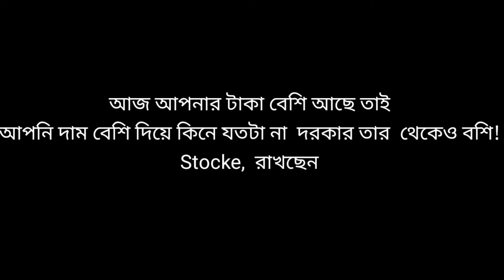পাল্লা দিয়ে সবাই সবার দেখাদেখি পণ্যের দাম বাড়াচ্ছেন | এমন হতে থাকলে কি হবে সাধারণ মানুষের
আমরা যদি এভাবে সবার দেখা।দেখি সব কিছুর।দাম বাড়ানোর শুরু করি তাহলে একটু ভেবে দেখুন সামনে আমাদের জন্য অনেক কষ্টকর হয়ে দাঁড়াবে|

এইযে সামনে একটা মহামারী করোনা গেল বেশ কিছুদিন হইছে তারপরও সবকিছু জিনিসের দাম নিয়ন্ত্রণে ছিল আর এখন যেভাবে সবাই দাম বাড়ানো শুরু করতেছি আমরা একজনের দেখা দেখি আর একজন এরকম করতে থাকলে দেখা যাবে করুনার থেকে সবথেকে বড় ভয়ঙ্কর অবস্থা হয়ে যাবে আমাদের মানুষের!

আমাদের যদি ভুল হয়ে থাকে তাহলে সবাই ক্ষমার দৃষ্টিতে দেখবেন ধন্যবাদ